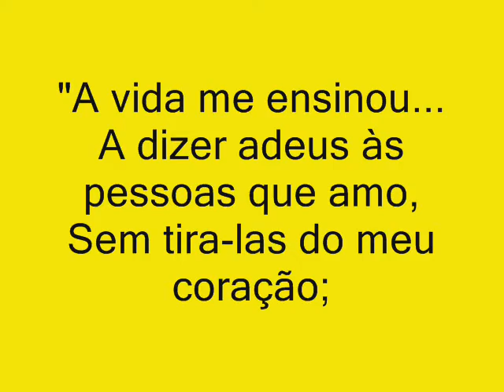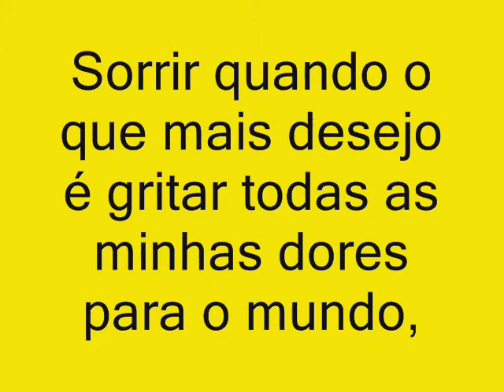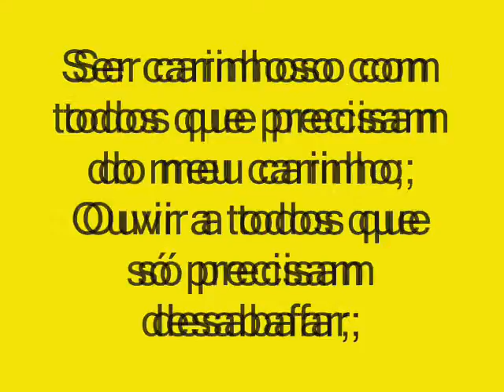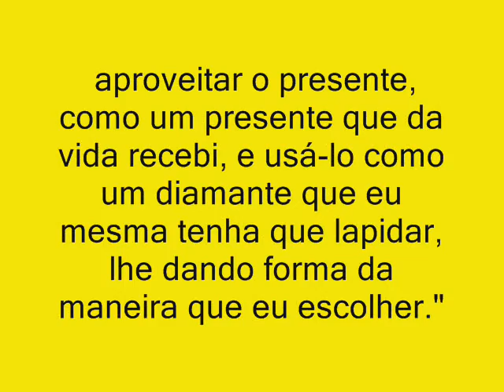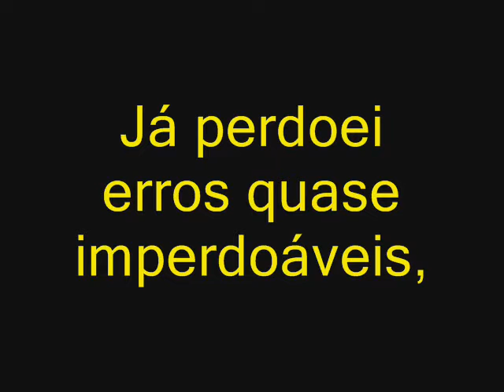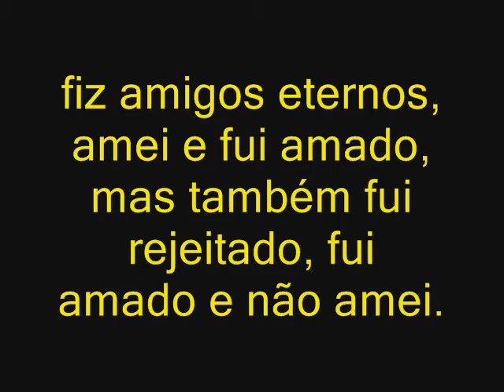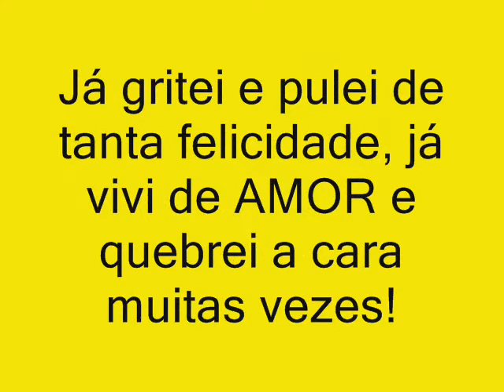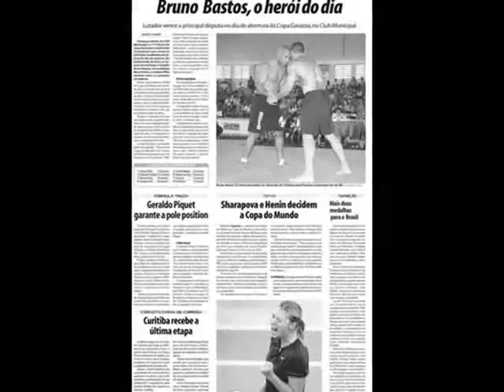Bruno Bastos - O Exemplo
Então!!!

Fiz esse video para monstrar um puquinho da vida do meu Professor Bruno Bastos!!!

Grande beijos Bruno!!!